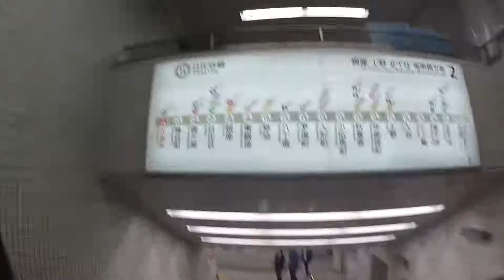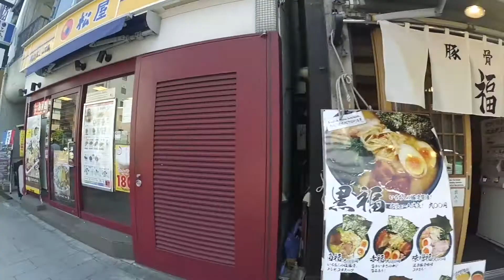Tokyo D2: Asakasa, Roppongi, Odaiba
Day two, our fail at Asakasa. Hunger triggered at Minato and unexpected Gundam Show at Odaiba.